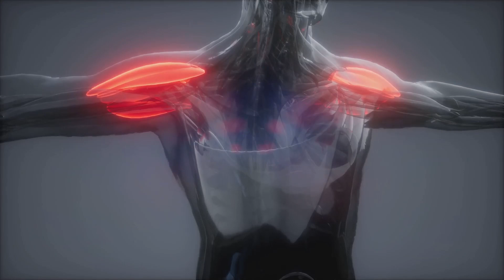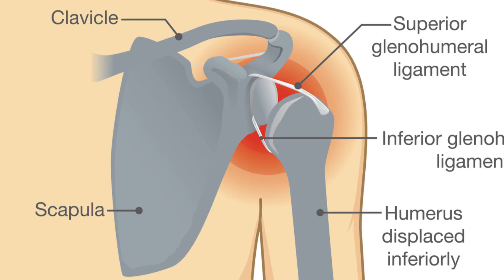Understanding Parsonage Turner Syndrome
In this video, we explore Parsonage-Turner syndrome, a rare neurological disorder that causes sudden shoulder and arm pain, followed by muscle weakness or paralysis. The video covers the symptoms, potential causes, and treatment options for this condition, also known as brachial neuritis. Viewers will learn about how the syndrome develops, its impact on the nerves of the shoulder, and the recovery process, which can take months to years. Tune in to understand more about this rare yet impactful disorder and its management.